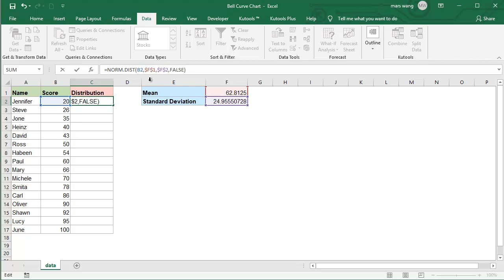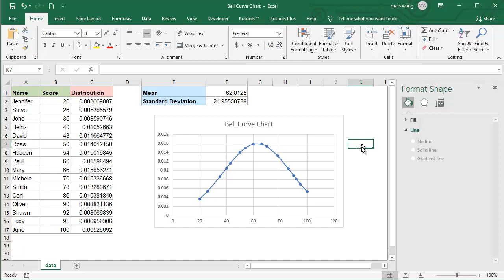Create Bell Curve Chart In Excel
Normally, the bell curve chart is used to evaluate exam grades or employee performance appraisals which help you to identify the best, average and poor performers in the team. This tutorial will talk about how to create a bell curve chart in Excel worksheet.